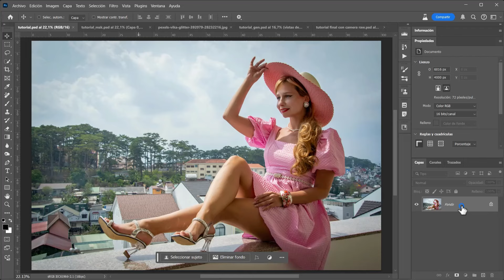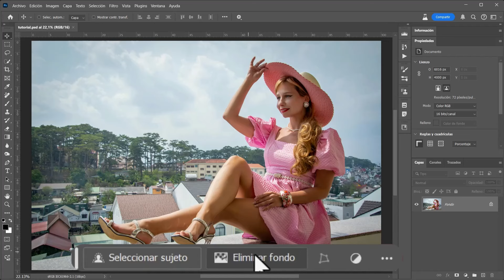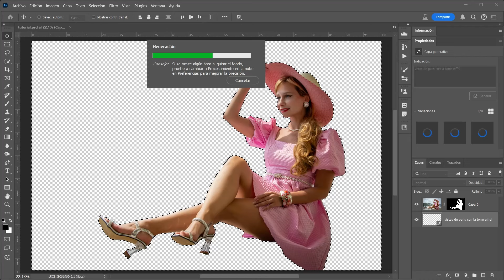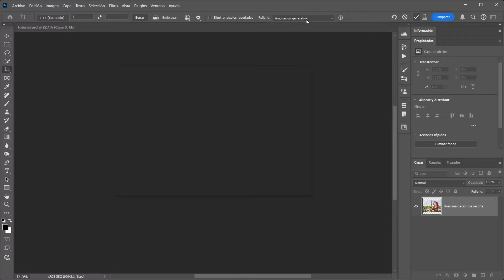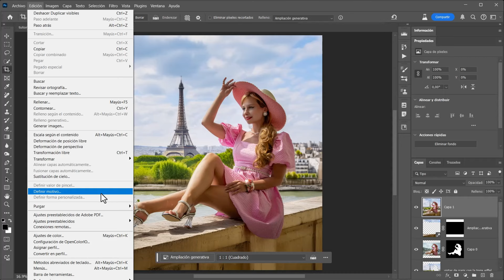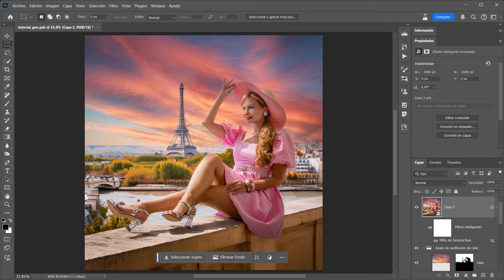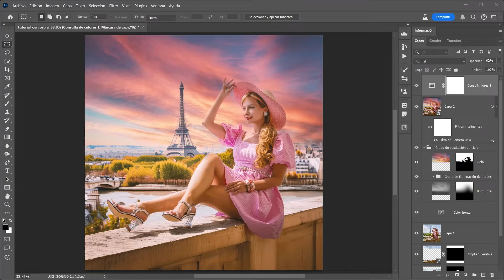🤯 Ayer era una LOCURA, hoy es REALIDAD🥳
Si hace 3 o 4 años me hubieran enseñado este vídeo, donde con Photoshop transformamos radicalmente una foto con 4 clics mal contados, no me lo habría creído. Y hoy es la realidad. La IA es una locura.

Pero además de IA, también veremos, con métodos algo más tradicionales, cómo combinar mejor los colores y darle algunos toques finales a la imagen con Camera Raw.

Aunque en el vídeo uso PS beta, en Photoshop normal podemos replicar la función de generación de fondo manualmente (cargando la selección, invirtiéndola y usándola con un prompt normal de relleno generativo).

⭐ ¡Conviértete en miembro del canal para apoyar el canal y disfrutar de ventajas exclusivas! ⭐

00:00 Intro
00:15 Eliminar fondo con IA
00:25 Generar un nuevo fondo
00:57 Cambiar proporción a cuadrado
01:15 Cambiar cielo
02:40 Toques finales con Camera Raw
04:35 Integrar mejor con Consulta de colores (LUT)
05:04 Antes/después y despedida del vídeo

Staffan Cartén - You make me feel